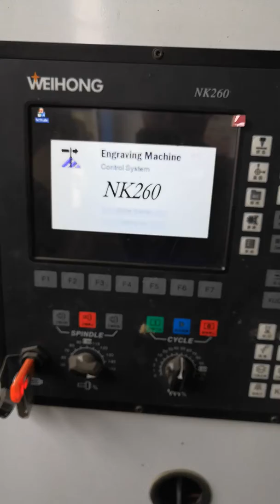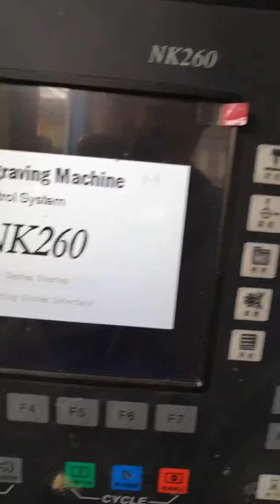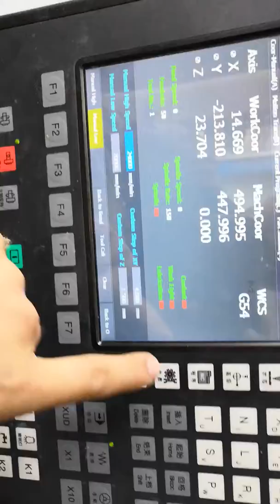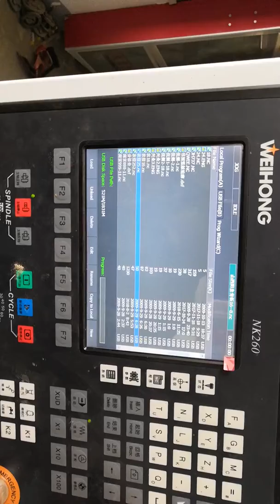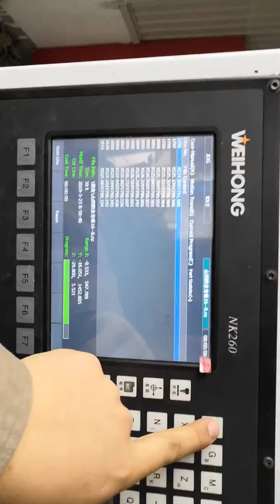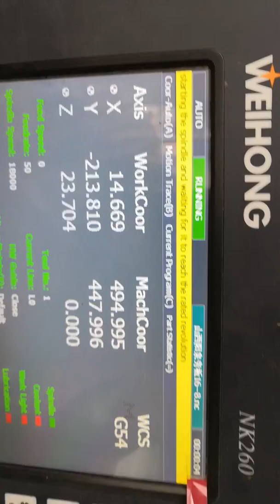NK 260 , cnc router machine